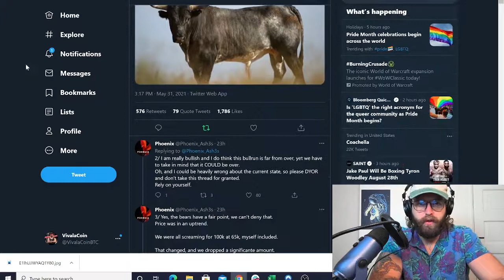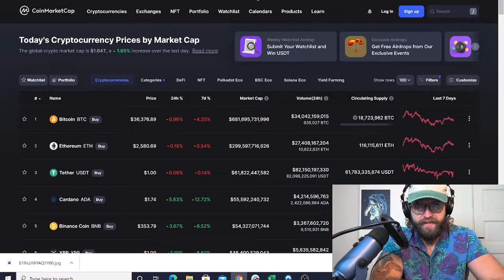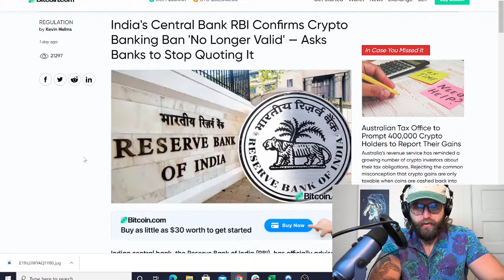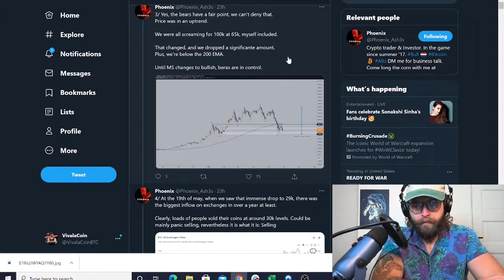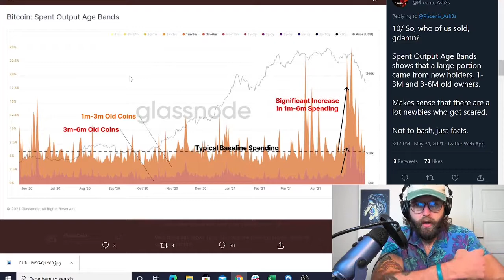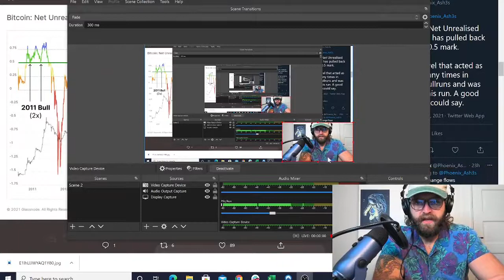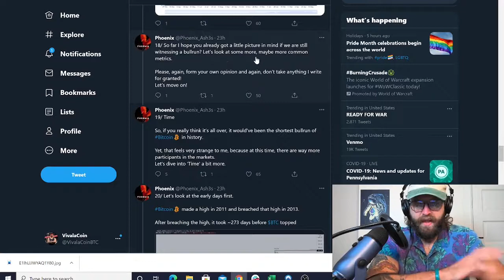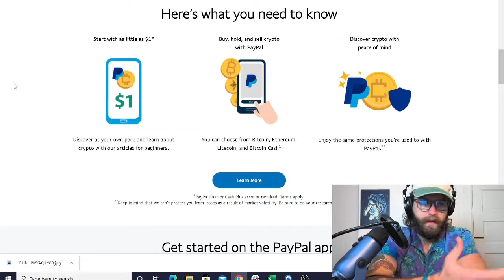PayPal, Visa, and Apple Pay Push Crypto Adoption! On Chain Data Shows What's Next for Bitcoin.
Despite many expecting a complete bloodbath this past weekend, as Bitcoin looked weaker than it has in months, and the fear in the market was at feverish heights, we held strong across the market. How did this occur? Most technical analysts were calling for a further dump, yet there seems to be support in the market.

I wanted to cover a few important pieces of news that I think can explain what institutions and governments have been working on from an adoption and regulatory standpoint, as well as review some on-chain data from the blockchain itself to get a better picture as to what has occurred over the past few weeks, and if this is any indication of what might come next. By no means am I a mathematician, or a statistician, so bare with me as I review some of these charts, but I think the information is important nonetheless. I also am including the link to the Twitter thread I cover, and would strongly advise you to go and read through the data, and double check the sources as well.

We are not financial advisors, and none of what we cover is to be taken as financial advice. Our goal is to educate our viewers in such a way that they feel confident in furthering their own understanding of the De-Fi space and their decisions to follow.